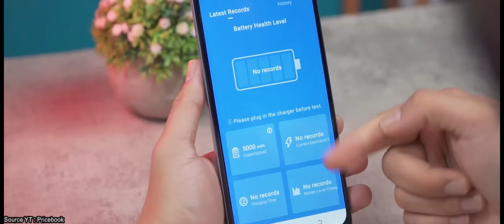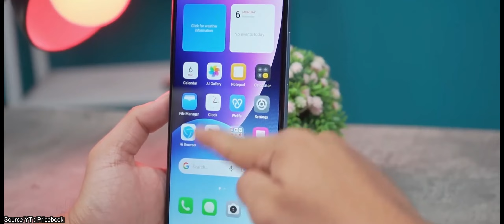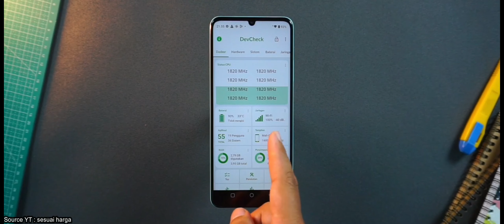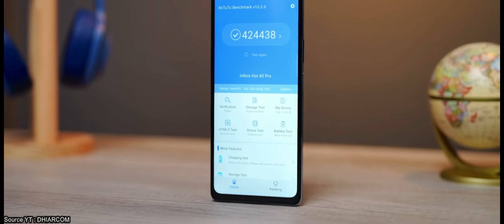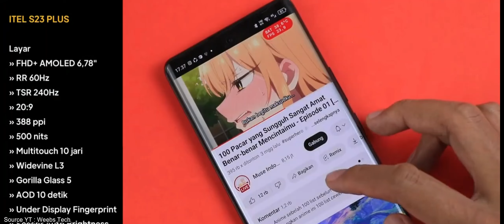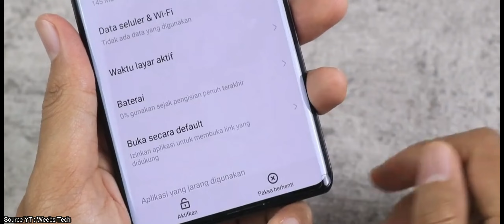4 Rekomendasi HP Android Murah Mirip Iphone 1-2 Juta di 2024